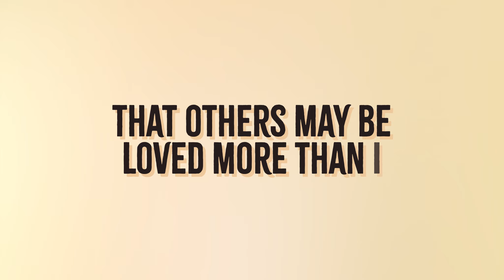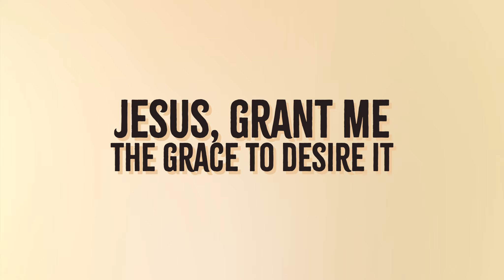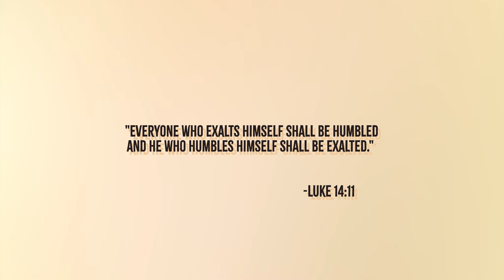Litany of Humility - Lyric Video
A unique and upbeat way to pray the challenging prayer known as "The Litany of Humility".

Rapping the invocations by E-Knock (YouTube channel @e-knock6826 )
Music, drums, guitar, bass, keys, sung responses by Fr. Maximilian M. Dean
Additional harmonies in the responses by Margaret Knapp (YouTube channel @themaggsmusic )
Saxophone by Carter Stephan